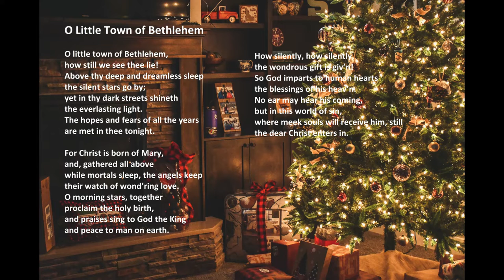"O Little Town of Bethlehem" with lyrics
"O Little Town of Bethlehem" by Acapeldridge.

Isaiah 55:11: